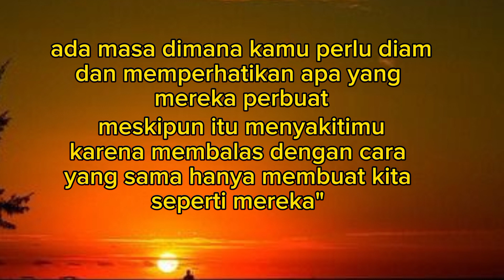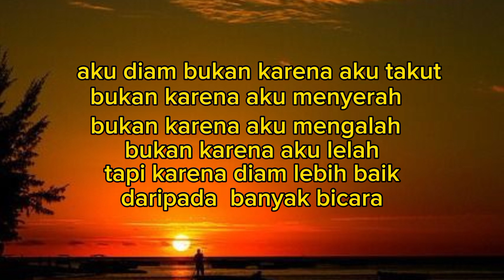DIAM diam diamku motivasikehidupan motivasidiri motivasi katabijak short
motivasi diri sendiri diamku motivasi motivasidiri motivasikehidupan motivasisukses diam @antosubiyantoro